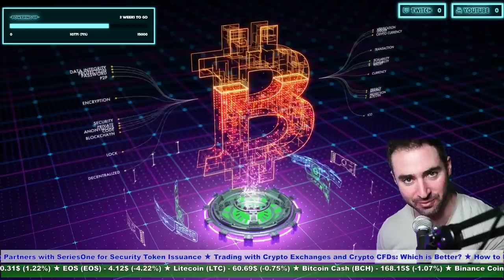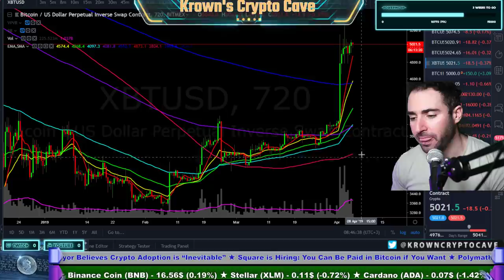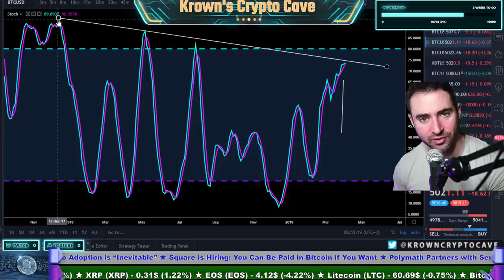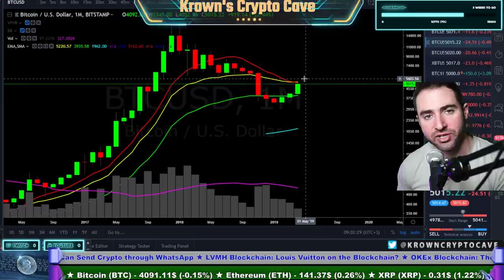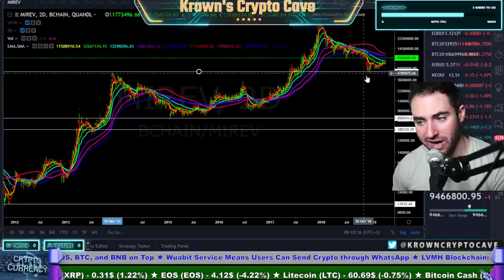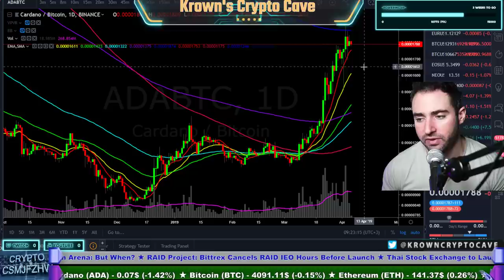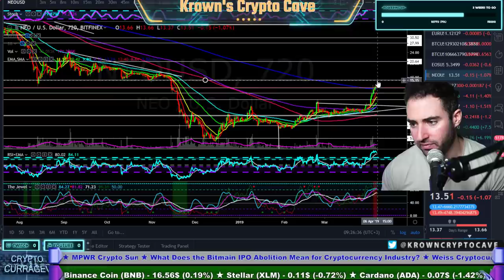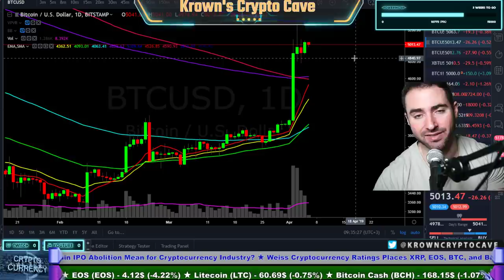Bitcoin BIG Decision (Coming Soon!) April 2019 Price Prediction, News & Trade Analysis